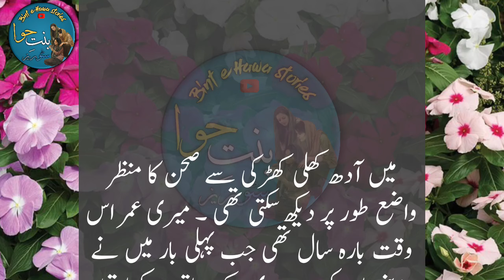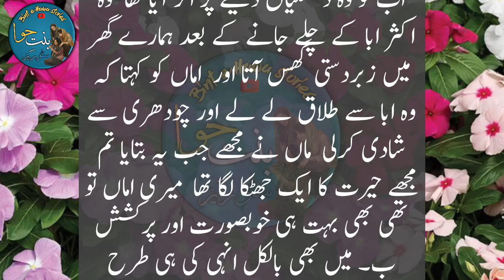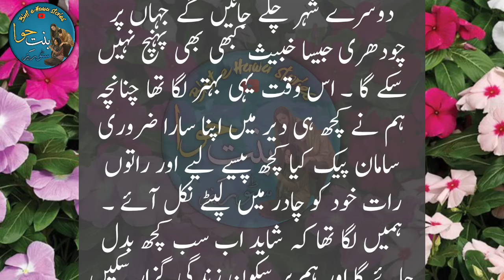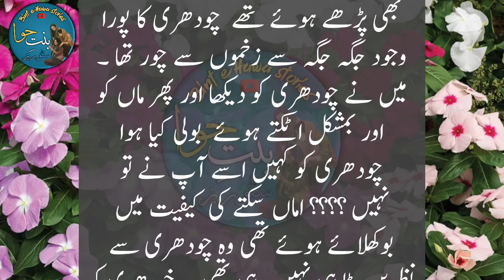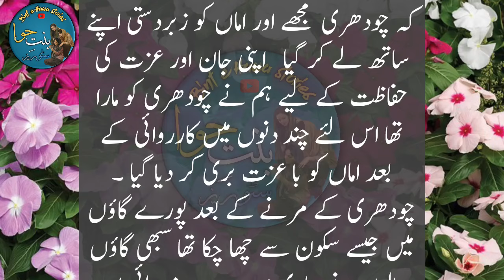Maa Aor Beti Ka Aik Hi Aashiq | Bint E Hawa | Moral Stories For Women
माँ और बेटी का ऐक ही आशिक | बिन्त ए हवा | महिलाओं के लिए नैतिक कहानियाँ

moral stories
sabaq amoz kahaniyan
bedtime story in urdu
romantic novels
kahaniyan stories
most romantic urdu novel
hindi short stories
islamic kahani
short heart touching love story
heart touching emotional story
cute heart touching love story
moral stories for women
muslim moral stories in urdu
moral stories saas bahu
moral stories
urdu dilchasp kahaniyan

Malomati Stories
Urdu kahani Markaz
Kahani Hub
Pakeezah Kahani
village kahani
pyaara Islam
Kahani corner
URDU NOVELS
urdu afsaanay
hindi afsaanay
Urdu afsana
hindi afsana
khawateen digest
shuwa digest
kiren digest
Pakeezah Madhu Bala
Suspence Digest
Pakeezah Voice
raz ki baten
ilmi adab
motivational speaker
inspirational speaker
family story
cheating stories
hindi kahaniyan